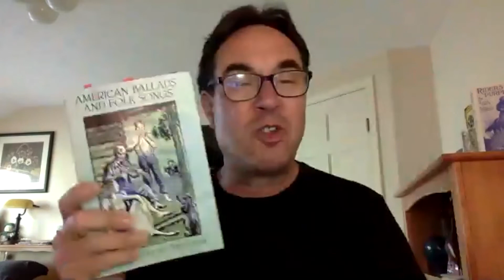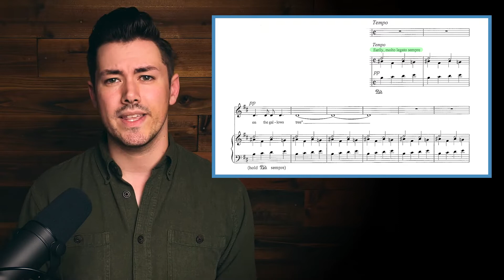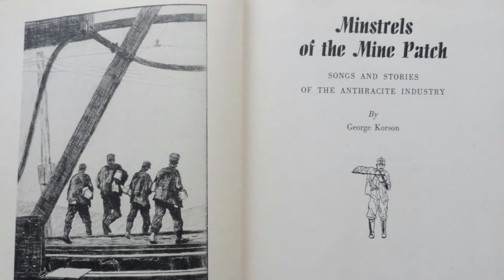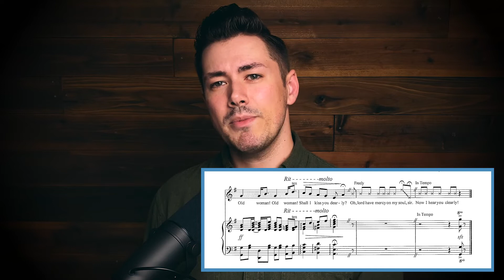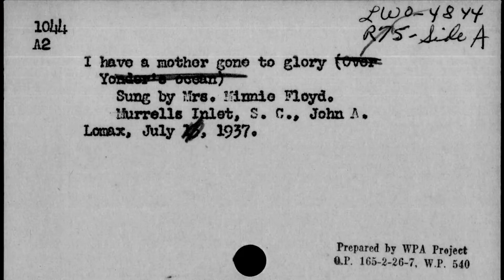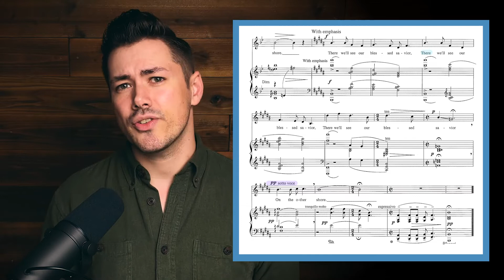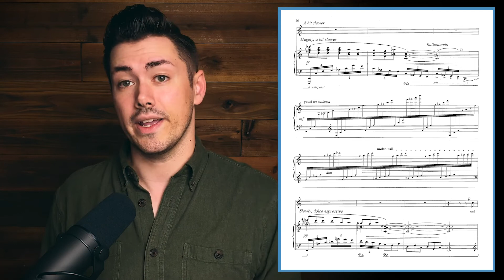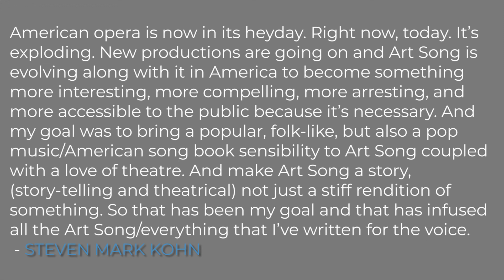A Heritage of American Folk Song: The Settings of Steven Mark Kohn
This lecture examines five representative selections from the American Folk Set by Steven Mark Kohn.

________________________________ CREDITS _________________________________

Trey Meyer - Baritone
Jim Koudelka - Piano
Regina Meyer - Audio/Video Assistance
Jake Ludwig - Audio/Video Assistance
Steven Mark Kohn - Music

___________________________ CHAPTER OUTLINE ___________________________